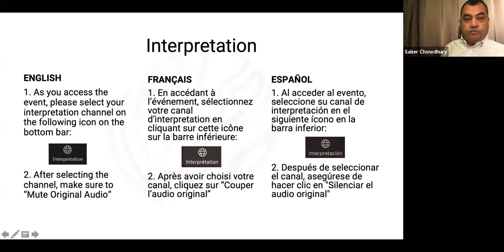H.E. Saber Chowdhury (Intro) - CVF Global Parliamentarians Meeting (25.11.20)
Introductory moderation statement by H.E. Saber Chowdhury, MP, Honorary IPU President and Chair, Bangladesh Parliamentary Committee on the Environment, Forest and Climate Change, at the CVF Global Parliamentarians Meeting of 25 November 2020.